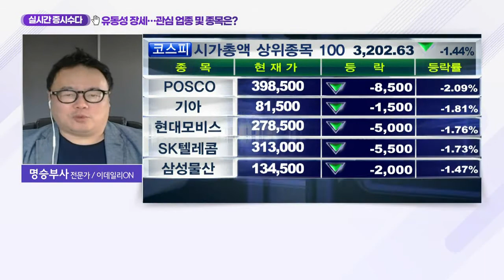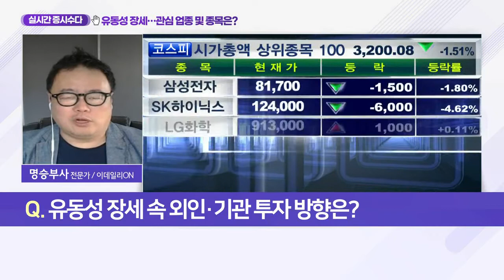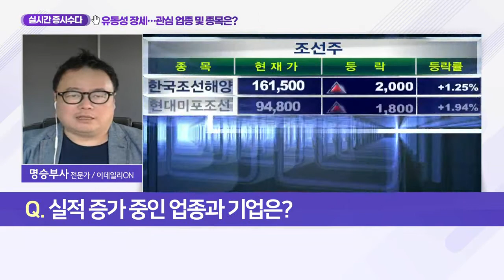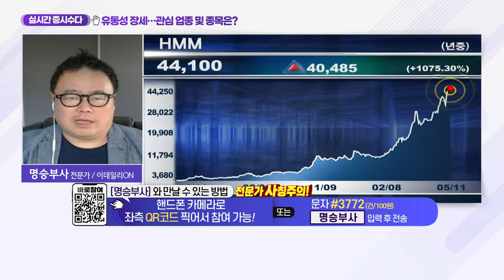유동성 장세… 관심 업종 및 종목은?_실시간 증시 수다 (20210511)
Q. 유동성 장세… 관심 업종 및 종목은?
- ‘유동성 장세’, 고점 논하기 어려워
- 증시, 국내총생산(GDP) 성장에 따라 장기 상승

Q. 유동성 장세 속 외인·기관 투자 방향은?
- 20년간 증시 박스권… 투자자 시선 변화
- 주식 투자, 매력적인 투자처로 변모
- 외인·기관, 보유하지 않았던 업종에 투자할 듯

Q. 관심업종 및 종목은?
- 코스피 4,000선 넘을 시 상승 종목 예측 필요
- 대형주·경기민감주·해운·조선·철강·건설업종 등
- ‘실적’이 가장 중요… 반드시 살펴야

Q. 실적 증가 중인 업종과 기업은?
- 해운·철강·조선·자동차 등
- 해운 대장주 ‘HMM’, 최대 실적 기록
- 자동차, 완성차 업체에 관심 필요